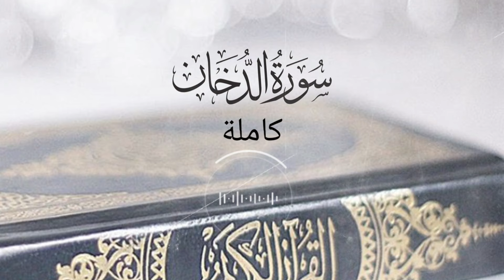قمة في الأداء وطمأنينة في السماع لسورة الدخان | للقارئ الشيخ د. محمد اللحيدان